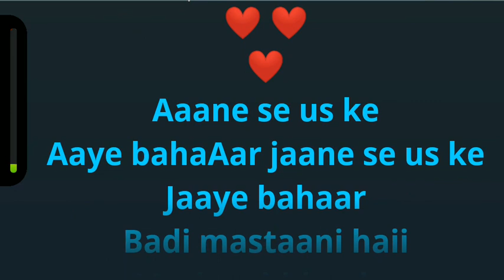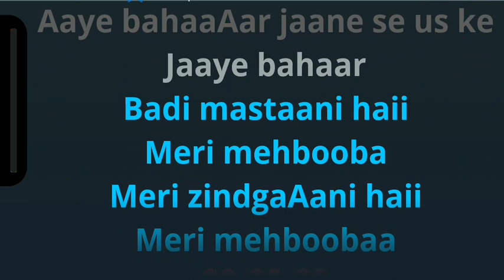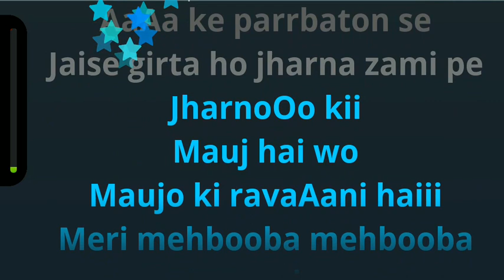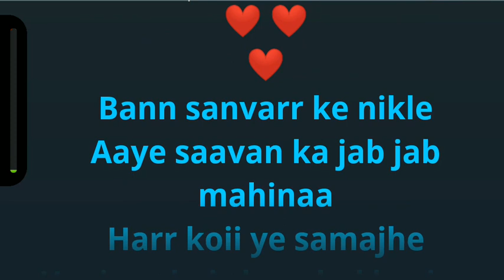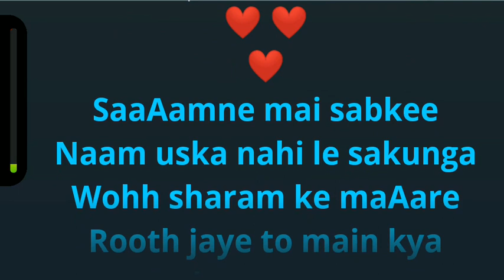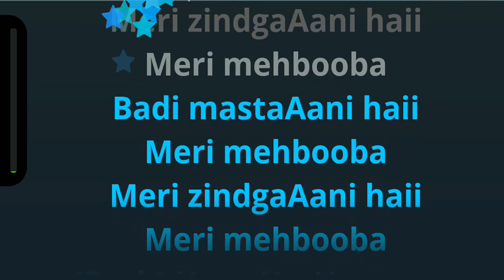Aane Se Uske Aaye Bahar Karaoke | Lyrical Karaoke | Karaoke Songs With Lyrics